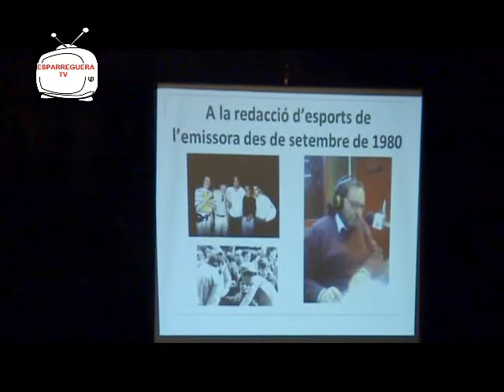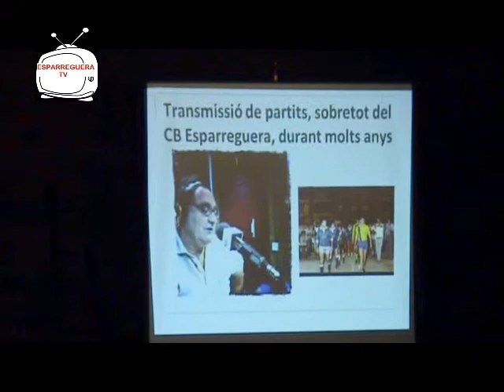ESPARREGUERA TV. Lliurats els Premis 2016 als millors esportistes d'Esparreguera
Festa Major 2016 d'Esparreguera.
Lliurats els Premis de l'Esport 2016 als millors esportistes d'Esparreguera.

Teatre del Patronat Parroquial d'Esparreguera
Dijous 07 de juliol de 2016